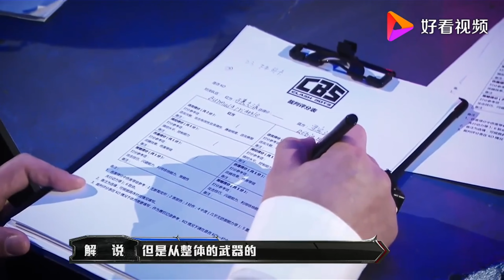《CLASH BOTS》Bermuda Triangle vs. Robin Hood (Wild card race)\《机器人争霸》百慕大三角VS羅賓漢 (外卡赛)